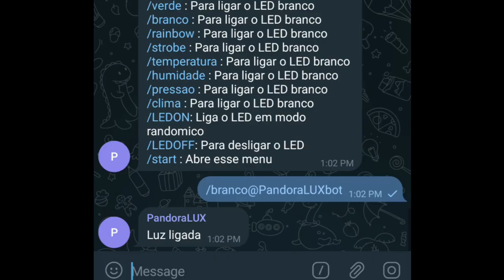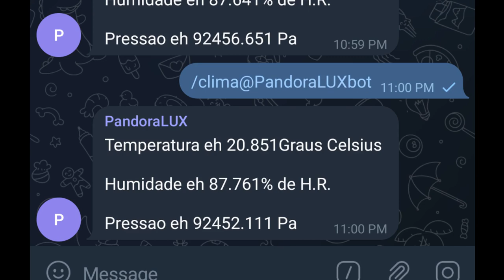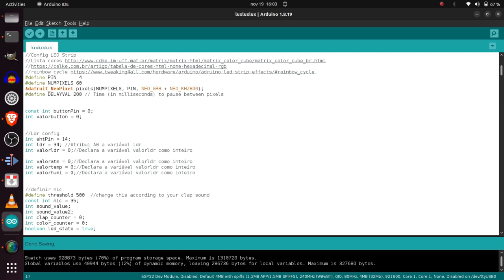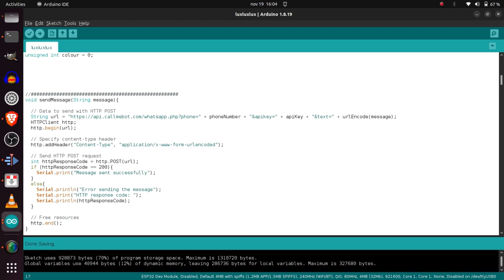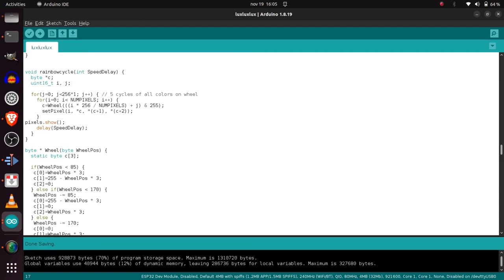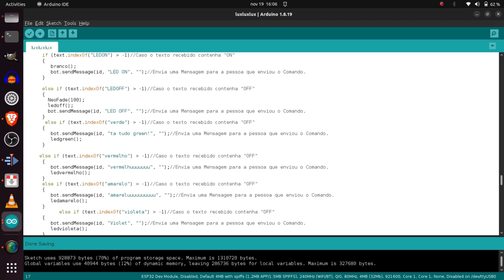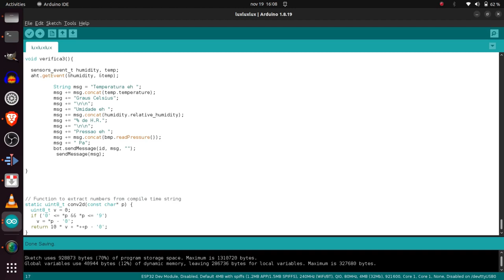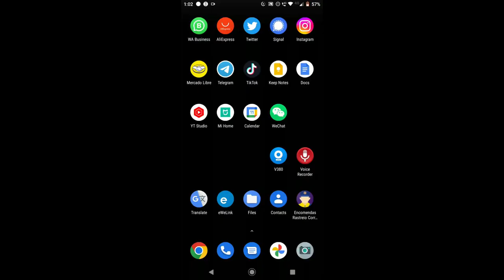Fiz uma luminária inteligente usando esp32 e uma fita de led e uns sensores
Link do grupo para interagir com a luminária

Compre nossa luminária interativa

Sensores utilizados
AHT20 temp e humi
Bmp280 pressão
Transistor luminosidade ldr
Sound sensor
Strip rgb led ws2812 60 leds
Esp32 dev
Dev board

For support channel deposit Monero XMR:

8BaHRsYVo2VFvApQrHwKGyPZX7SQcUz8USYeKPuuXFKDeTXcDcaFb2j7xvetky7RjFKB2fsqAL9cqgSLPWo75w1BFCgStLZ